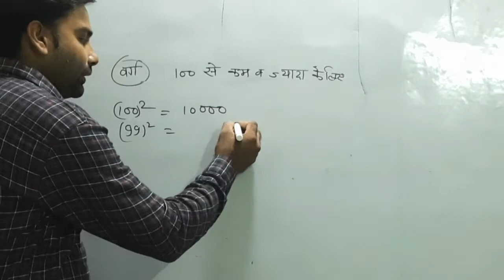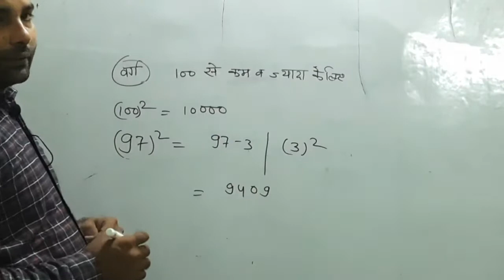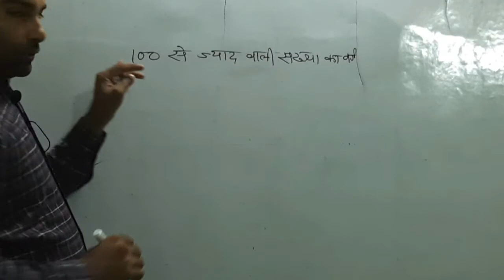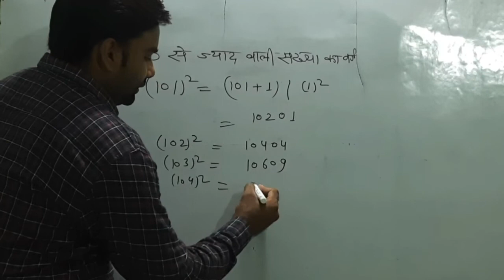Square simple tricks वर्ग याद करने का आसान तरीकाAvaneeshGuruji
1 square simple tricks

2 square Short trick

3 square short tricks

square root simple tricks

square learning tricks

square and square root,वर्ग व वर्गमूल याद करने का सरल तरीका ,Maths 1to 30 squre ka video watch must Link👇tricks,
math magic ,math masti ,ganit ka jadu
link part 3 my square series